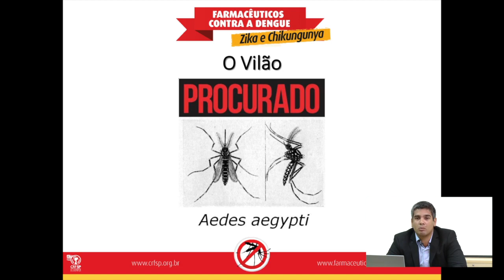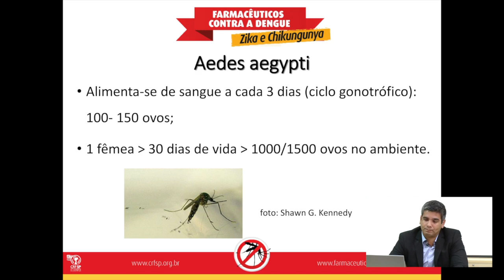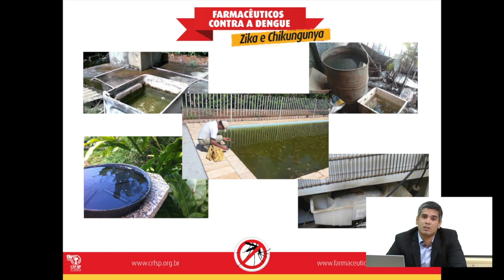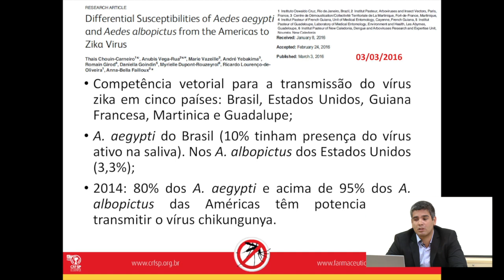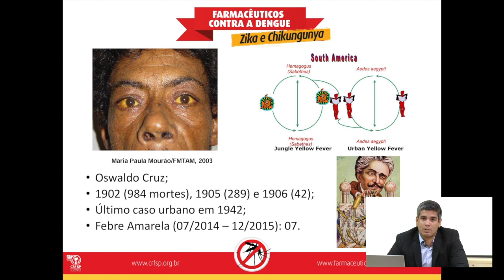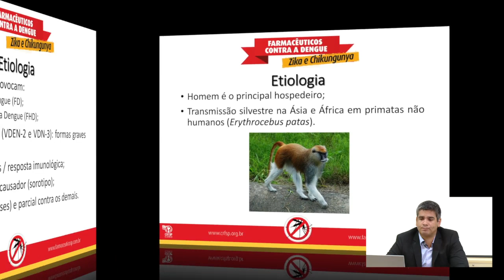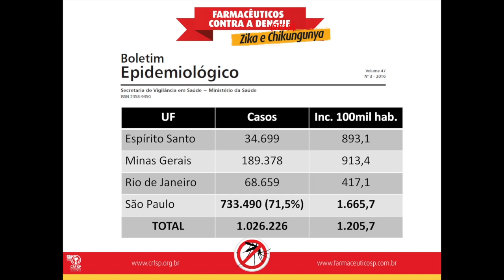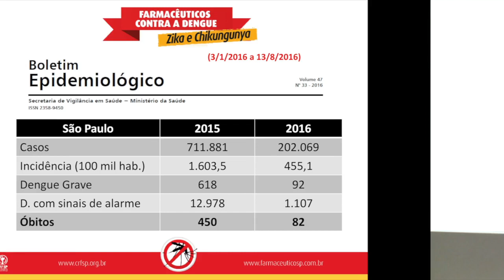Campanha de saúde - Dengue, Zika e Chikungunya - Dengue